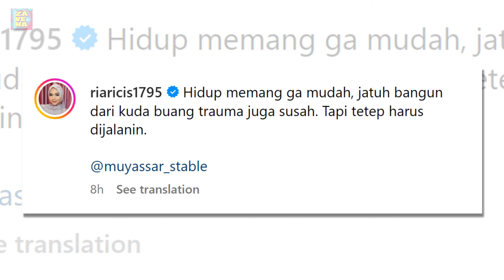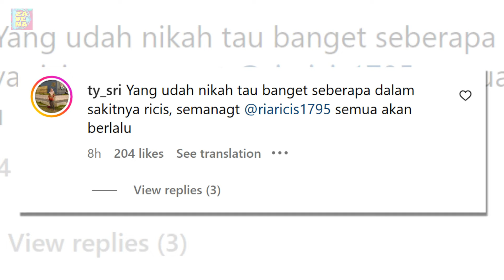Ria Ricis Ungkit Buang Trauma Saat Teuku Ryan Minta Maaf Buntut Ejek Istri Durhaka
Ria Ricis mengunggah konten dirinya berkuda sembari menuliskan pesan bijak. Postingan positif ini diungkap Ricis saat Teuku Ryan meminta maaf soal kritikan istri durhaka.